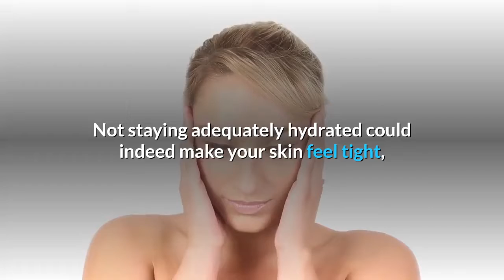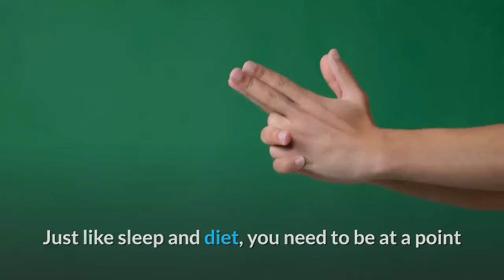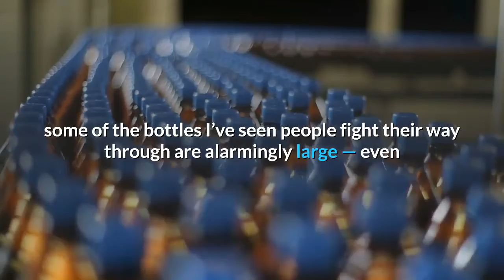The Truth About What Drinking More Water Does For Your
The Truth About What Drinking More Water Does For Your Skin

How important is it to drink water for your skin? I constantly hear beauty influencers and celebrities saying that water is their ultimate beauty secret, and I see people on TikTok challenging themselves to drink these massive bottles of it every day. I know water is good for you but will it really affect my skin? How much do I need to drink?